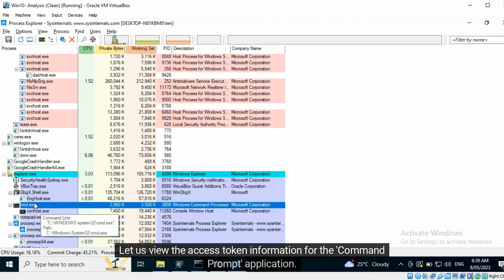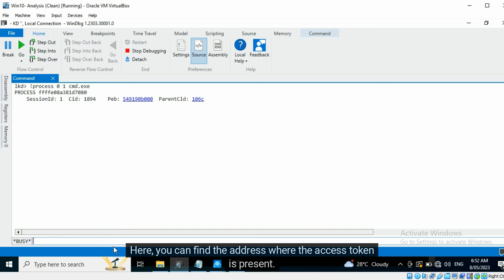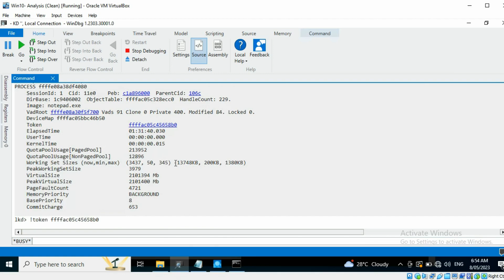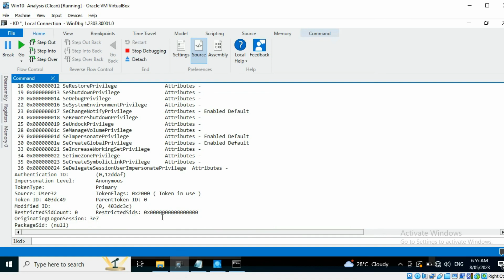Access Tokens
🎓 MCSI Certified Reverse Engineer 🎓

Access tokens within Windows internals are a cornerstone for reverse engineering pursuits, unveiling a realm of authorization and privilege dynamics. These tokens act as the digital keys that govern user and process interactions with the operating system, dictating what actions and resources are accessible.

For reverse engineers, dissecting access tokens unveils the intricate matrix of permissions and privileges that influence software behavior. By analyzing these tokens, reverse engineers decipher the extent to which software can perform tasks, access files, or make system-level changes. This understanding is essential for evaluating security vulnerabilities arising from unauthorized access or privilege escalation.

Moreover, the study of access tokens offers a window into the security boundaries that encapsulate users and processes. Reverse engineers can grasp the mechanisms that prevent unauthorized interactions and ensure data integrity. By exploring access tokens, reverse engineers gain insight into how software operates within predefined boundaries, enabling them to identify potential security gaps.

In essence, access tokens become a focal point for reverse engineers, providing a lens through which to evaluate software authorization dynamics. By comprehending the composition, allocation, and context of access tokens, reverse engineers enhance their ability to assess security risks, understand software behavior, and contribute to the safeguarding of system integrity.